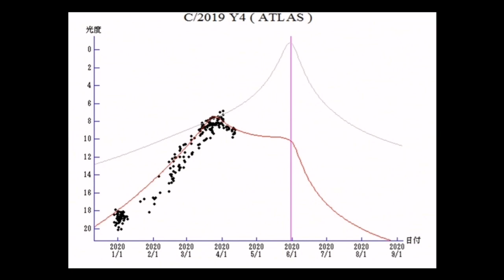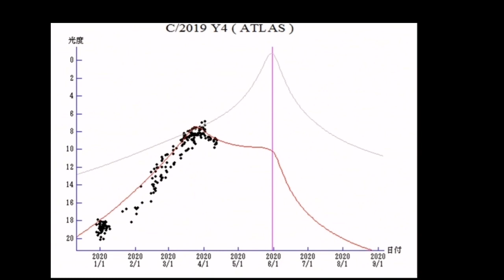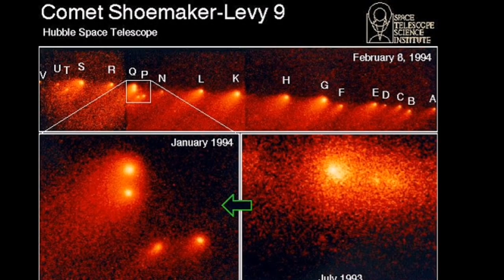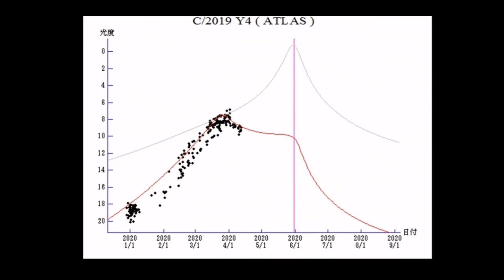Latest Update: What's Happening To Comet ATLAS/ C/2019 Y4/ Doomsday/ Apocalypse